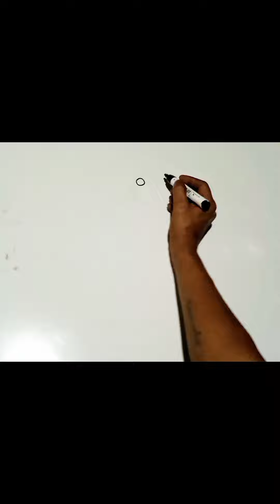How to draw a frog with 00/ব্যাঙের চিত্র অঙ্কন করা